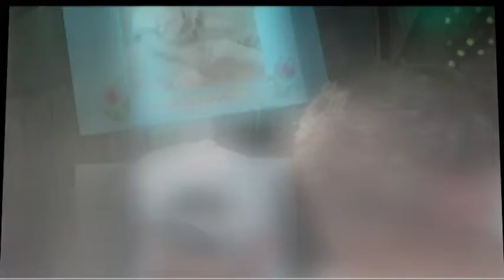Les Gratts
Family reunion